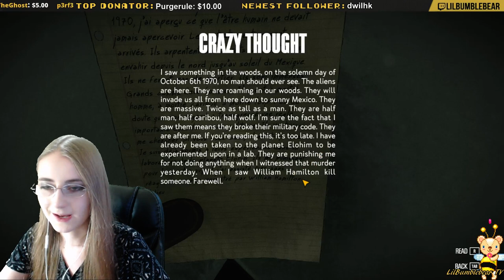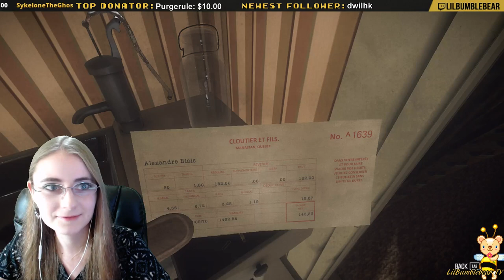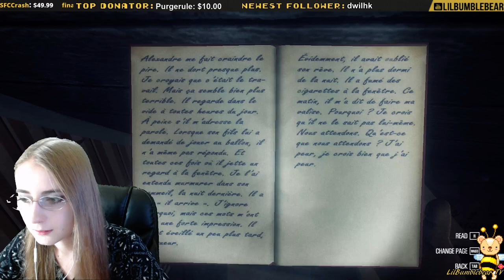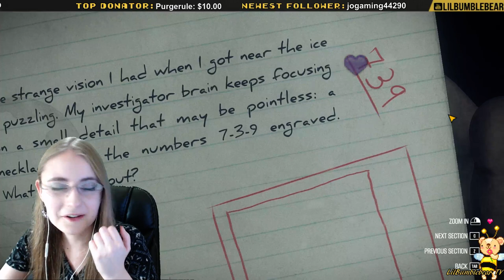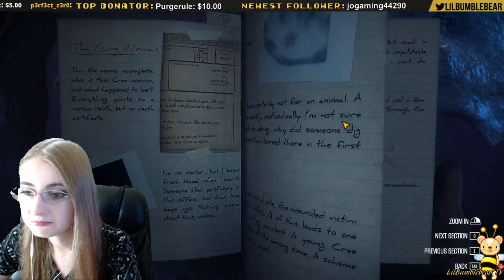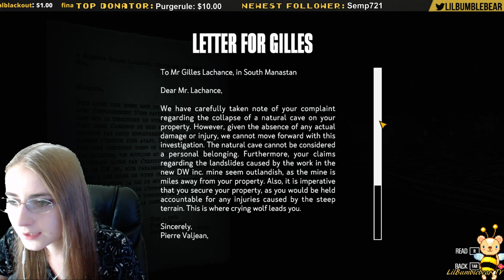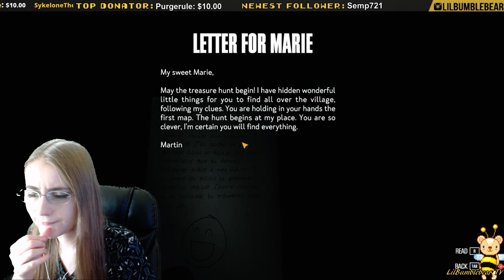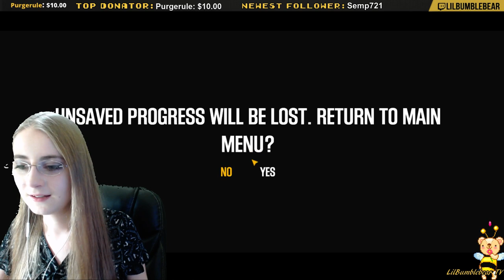Kona Blind Gameplay Part 3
Kona includes survival and supernatural elements with buildings to explore, which contain loot (tools, light) and can serve as shelters. Some of the threats include cold (solved by setting up fire) and wolves (which can be shot or distracted with raw meat). There is a stress level, which increases by seeing upsetting scenes, dealing with tough situations, or getting into accidents. Having a higher stress level will decrease the sprint speed and add a shakier aim, but Carl can calm himself down by smoking cigarettes and drinking beers that are spread around.

The navigation of the region is done by Carl's truck in a first-person viewpoint. While driving, Carl can hold the zoomable map in his right hand in case something needs to be checked. The game has Carl's thoughts being narrated as he goes through clues to find out what has happened to the town, along with puzzles that support the story.